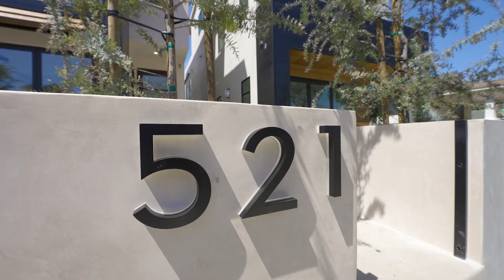521 7th St, Huntington Beach CA